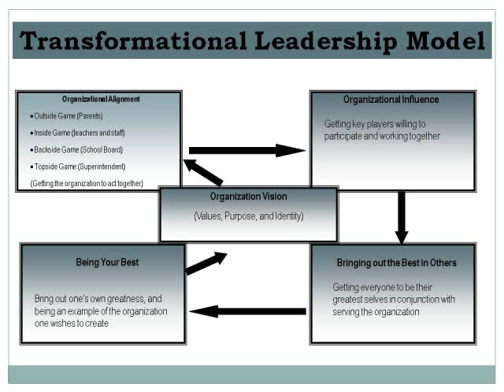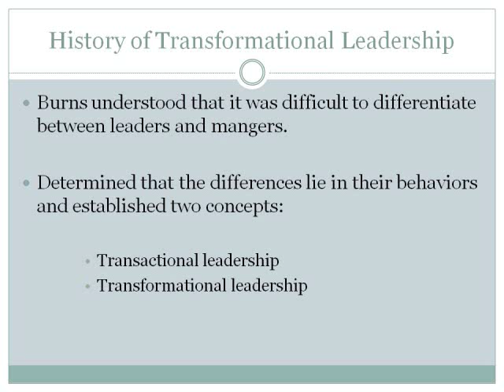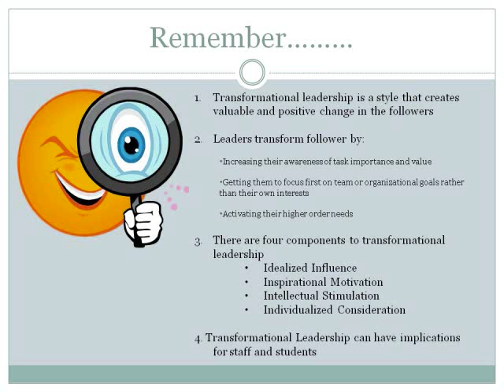Burns' Transformational Leadership Theory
A short presentation on the history of Transformational Leadership